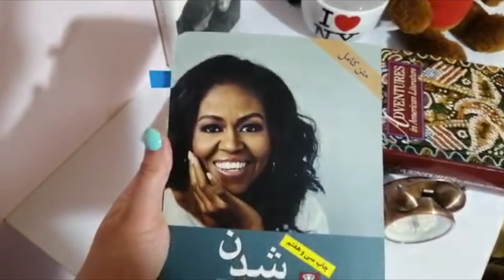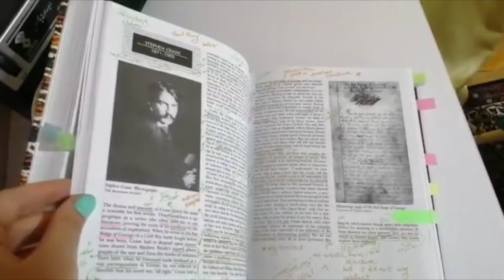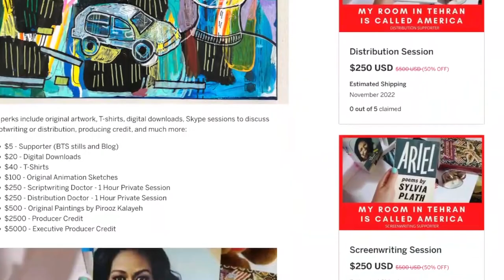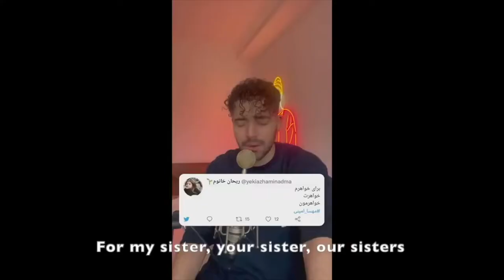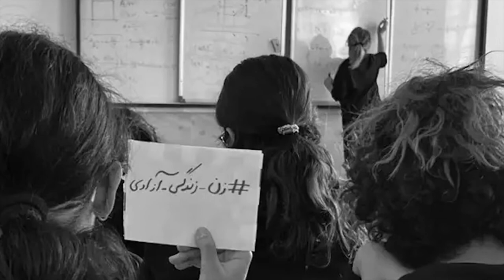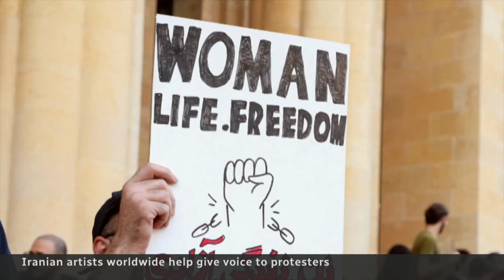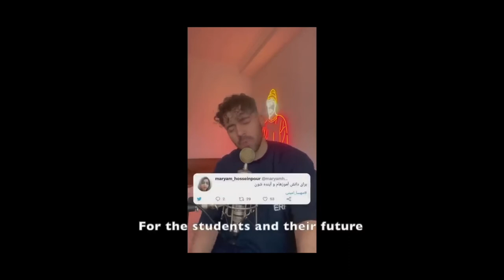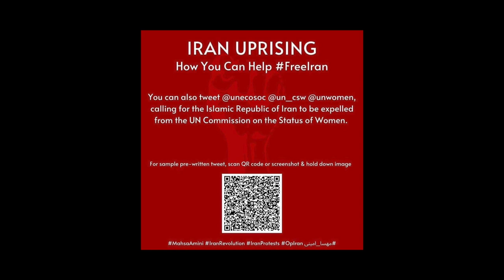SOMETIMES I DREAM OF A FREE IRAN (2022)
"Sometimes I Dream of a Free Iran" is a special showcase of a trailer from Pirooz Kalayeh's upcoming film "My Room in Tehran Is Called America", and an excerpt of The Conversations: Art & Cinema series at Southern Illinois University - Carbondale that deals with Mahsa Amini and the female-led protests in Iran that premiered at Changefest in Chicago on November 5, 2022.

Conversations: Art & Cinema - Mahsa Amini and the Female-led Protests in Iran
Moderated by Dr. Pirooz Kalayeh

Panelists included director Maryam Pirband (VERTICAL, DANDELION SEASON), actor Ray Haratian (ARGO, UNDER THE SHADOW), and Director & VFX Artist Setareh Samandari (DARK ASSET, VERTICAL), Will Raée (AUSTIN FOUND) and special guest Dr. Persis Karim, Chair of the Center for Iranian Diaspora Studies and Professor in the Comparative and World Literature department at SF State.

Conversations: Art & Cinema take place every Wednesday at 8:00 p.m. CT via Zoom at the following

The School of Media Arts fosters learning that critically engages with history, theory, and practice to explore forms of traditional and new media.

MY ROOM IN TEHRAN IS CALLED AMERICA, is a documentary feature that details a female Iranian artist's journey to a life without censorship in modern day Iran before and during the current female-led protests and includes interviews with other Iranian artists in diaspora who relate their journeys and reflections on what is happening in the country.

Pirooz Kalayeh’s films have been featured in national publications and screened theatrically via distributors, streaming providers, festivals, and museums around the world. He is currently an Assistant Professor of Screenwriting and Film Production at Southern Illinois University - Carbondale.